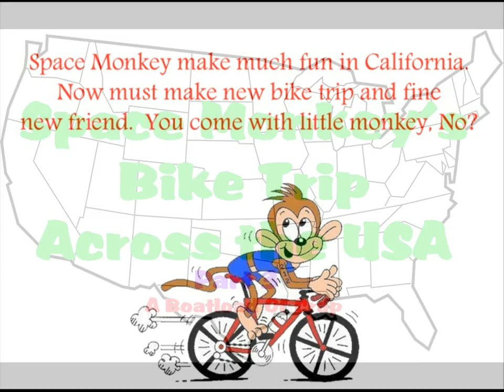Space Monkey Bike Trip Across USA Part 3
Space Monkey make many new friend on new bike trip
Where Monkey go next?